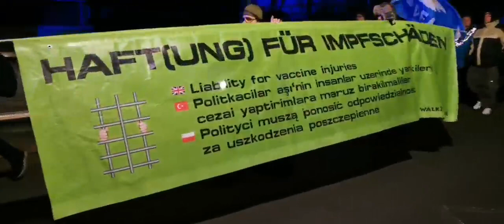Friedens Zug DEMO Hannover Bothfeld 8.2.2023 Walk to Freedom👍✌️🕊